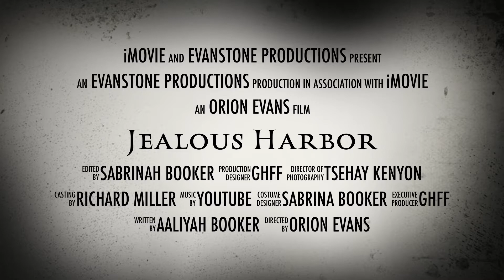Jealous Harbor Trailer